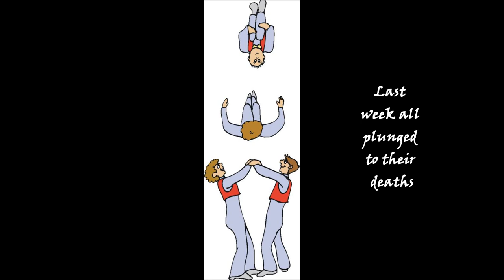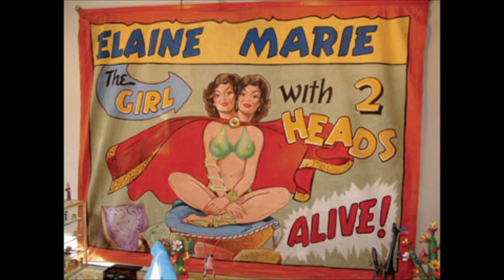The Colorblind James Experience - Fledgling Circus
Song 8 from the 1987 self-titled album Colorblind James Experience